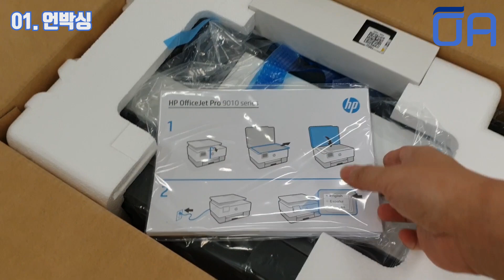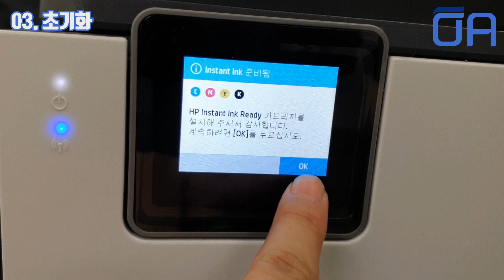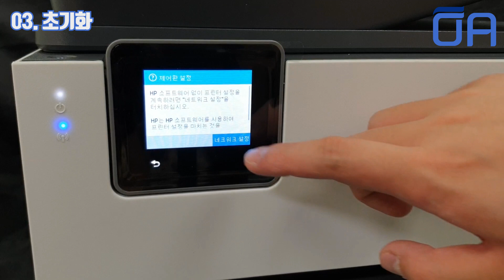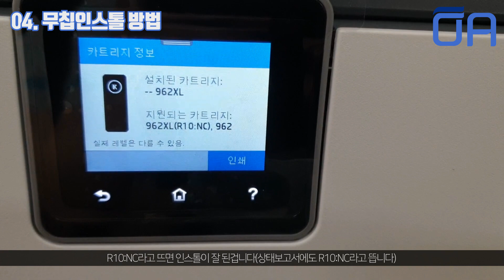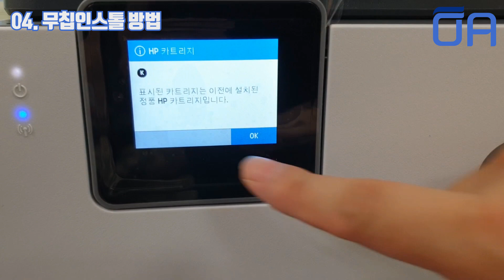[ENG]HP9010 9013 언박싱/초기화/무칩인스톨법/R10:NC만들기/HP Officejet initializing/Install No Chip/R10:NC State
00:00 언박싱
00:40 초기화
02:17 무칩인스톨 하기
05:56 인스톨칩 제거